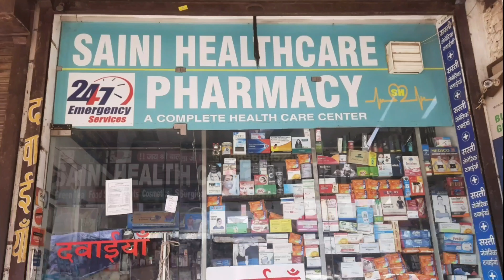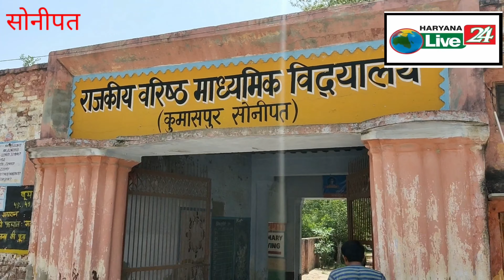भाई की मौत का बदला लेने के लिये युवक की गोलिया मार कर दी हत्या @ haryanalive24 न्यूज़ चैनल।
सोनीपत जिले के सी आई ए वन स्टाफ की पुलिस ने गोलियां मारकर हत्या करने की घटना में संलिप्त मुख्य आरोपी कोे गिरफतार किया है। गिरफतार आरोपी मन्दीप गांव कुमासपुर जिला सोनीपत का रहने वाला हैै।

विभाग से मिली जानकारी के अनुसार 31 मई को जगबीर पुत्र मांगेराम निवासी कुमासपुर ने थाना मुरथल में शिकायत दी थी। कि मेरे लड़के सौरभ की मन्दीप गांव कुमासपुर व इसके मामा के लड़के निवासी ताजपुर दिल्ली ने राजकीय प्राथमिक पाठशाला कुमासपुर में गोलियां मारकर हत्या कर दी है। इस घटना का उक्त जगबीर की शिकायत पर थाना मुरथल में मामला दर्ज किया गया।
इसके बाद का कार्य सी आई ए वन स्टाफ सोनीपत को सौंपा गया।
सी आई ए वन स्टाफ सोनीपत प्रभारी निरीक्षक रविन्द्र कुमार के निर्देशानुसार ए एस आई सोमदत ने अपनी पुलिस टीम के साथ मन्दीप गांव कुमासपुर को गिरफतार कर लिया।
गिरफतार आरोपी से पूछताछ करने पर अपने किये अपराध को स्वीकार करते हुये बताया कि अपने भाई सन्दीप की हत्या की रंजिश को लेकर इस घटना को अन्जाम दिया था। जल्द ही घटना में संलिप्त अन्य आरोपी को भी गिरफतार कर लिया जायेगा।